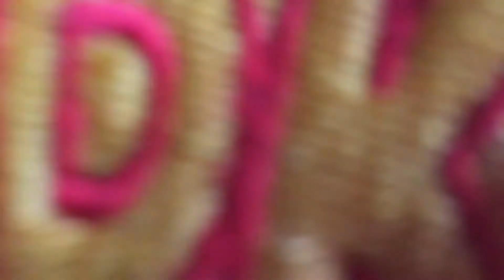Dk A day off date